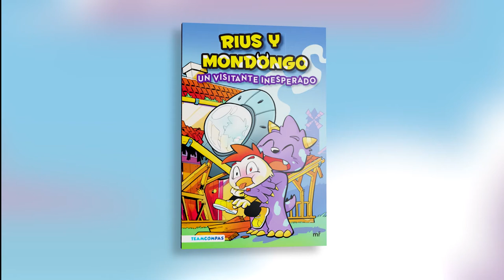5 cosas sobre Rius y Mondongo: Un visitante inesperado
Las aventuras más locas del monstruo y el pollo de YouTube con los Compas.